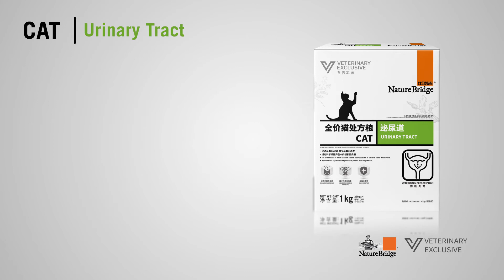NatureBridge Veterinary Exclusive For Cat (Dry Food)